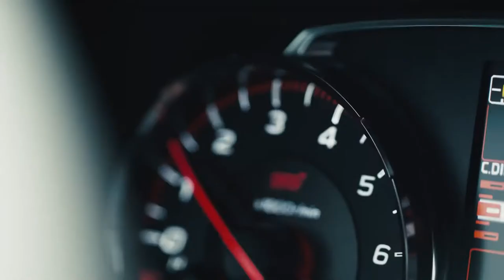2018 Subaru WRX and WRX STI Test Drive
The Newly Redesigned 2018 Subaru WRX and WRX STI